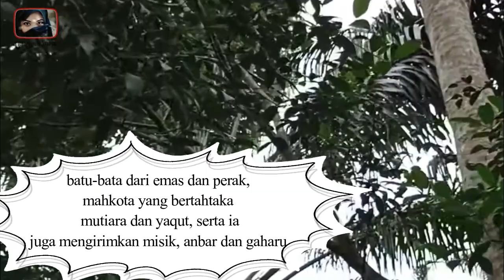5 BENDA DARI SYURGA YANG BERADA DI BUMI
5 BENDA DARI SYURGA YANG BERADA DI BUMI
Pernah gak sih dalam pikiran kalian terlintas. Apa sih itu syurga? Seperti apa bentuknya? Dan ada apa saja di dalam sana iya kan? semua itu wajar menjadi pemikiran kita. Tapi bagiamna jadinya jika banyak benda benda dari syurga yang ternyata sudah ada di muka bumi ini? seperti halnya hajar azwad hingga kayu gaharu. 5 Benda dari syurga yang berada di bumi.